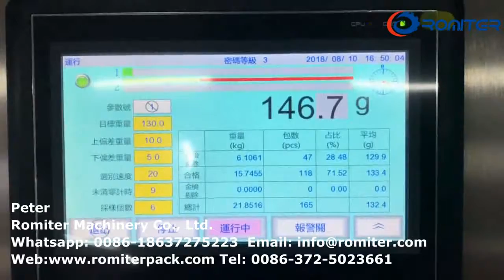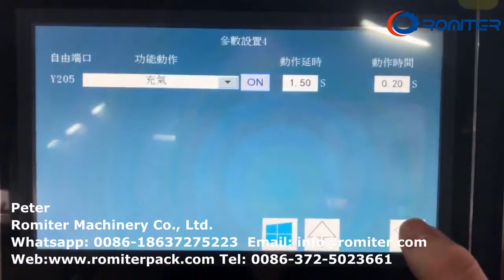Salade de légumes pesant la machine à emballer